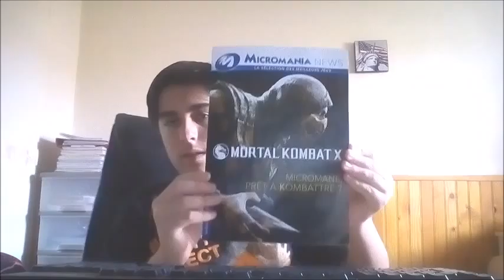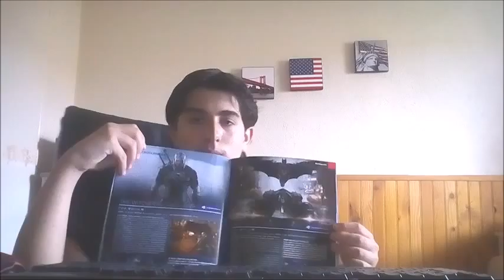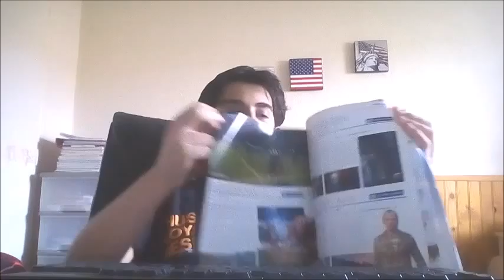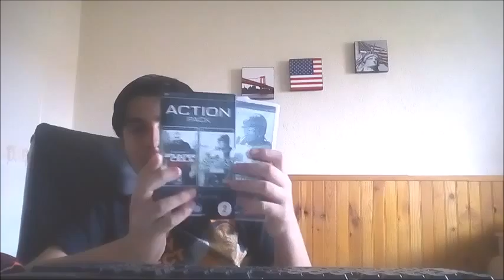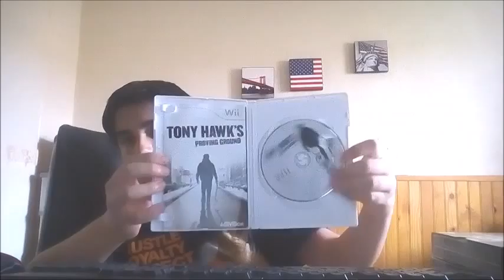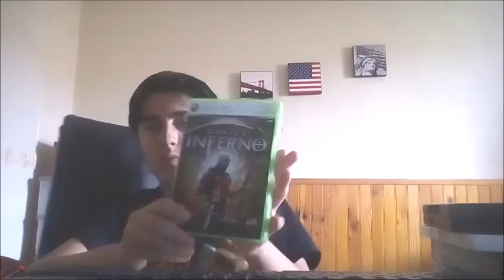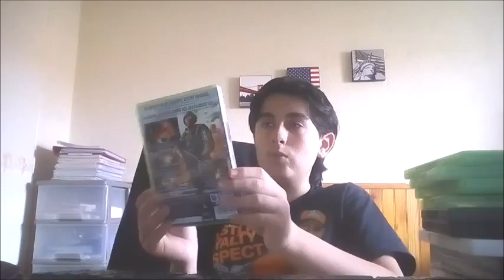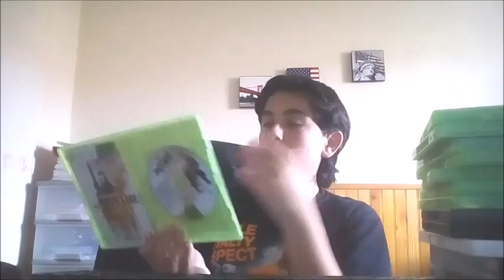Achats Mensuel JV - Mai 2015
Dsl du retard